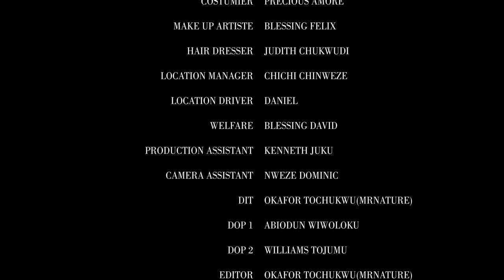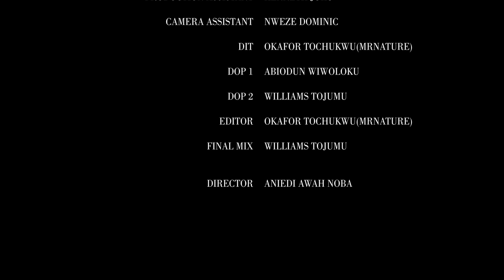LIVE AGAIN | UZOR ARUKWE, SOCHIMA EZEOKE, CHRIS IHEUWA, JOHN EKANEM 2022 EXCLUSIVE NOLLYWOOD MOVIE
After spending years behind bars for standing up for the love of his life, a desperate lover took laws into his hands to expose a big secret, in order to LIVE AGAIN.

CAST
Uzor Arukwe
Sochima Ezeoke
Chris Iheuwa
John Ekanem
Godsplan Ehis
Olamilekan Saheed
Princess Iheoma
Danielle Okotie

Director: Aniedi Awah Noba
Producer: Chikezie Ezeoke
Executive Producer: Zoke Studios

Thank your for watching "Live Again"